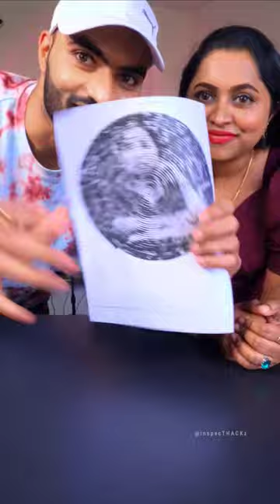Do You Know About Spiral Betty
Spiral Betty Tutorial
Hey Friends This Is Our 160th YouTubeShorts Video On
Here!!! We Will Definitely Be Uploading More Of These If U Enjoy!!
Thank U So Much & LOVE YOU ALL!!!

How to Draw Spiral Betty - Step by Step Tutorial

Spiral Betty Ideas
Spiral Betty App
Spiral Arts
Why A Spiral Wallpaper
Real or Fake Hacks
mixed fruit hack
mesin padi canggih
daily life hacks
5 minute crafts daily life hacks
food hacks
5 minute crafts food hacks
123 go hindi food hacks
sssniperwolf food hacks
faze rug tiktok life hacks
trying tiktok food hacks
tiktok hacks minecraft
minecraft viral tiktok hacks
loggy hindustan gamer tiktok hacks
funny hacks
funny life hacks
viral hacks tried
testing viral hacks
angela aguilar
blackpink
dance performance
Soap Bubble trick
Satisfying Bubble Soap
Spiral betty alternative
Is spiral betty safe
Spiral Betty Tips
Spiral maker online
Spiral betty tutorial
Spiral betty projects